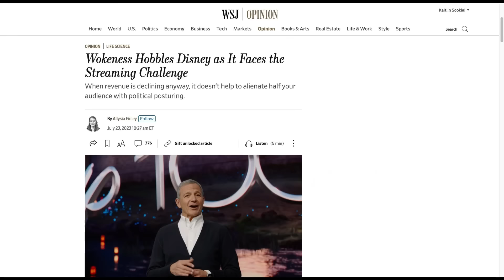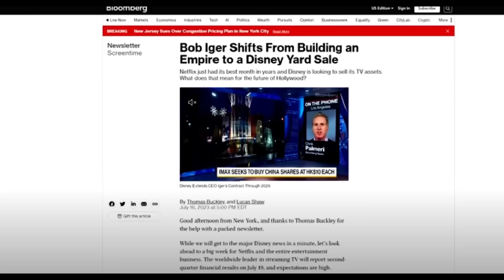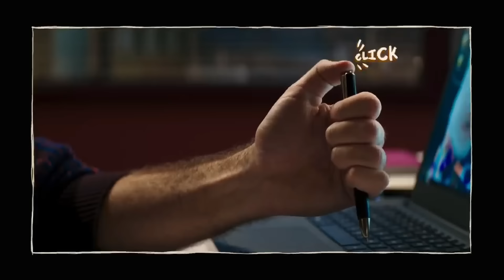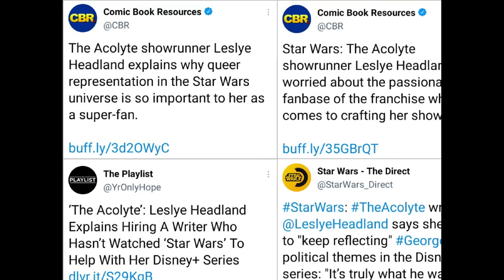The Acolyte: Propaganda at its Finest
Raise your hands: how many of you forgot that The Acolyte was happening? I know I did and now I would like to go back to that time of blissful ignorance.

The Acolyte directed by Leslye Headland is set to release in June, nearly four years after it was first announced and we get our first taste of why this project has been under wraps. It's not very good.

Join me in this video as we break the trailer and its director down and discuss Star Wars in general.